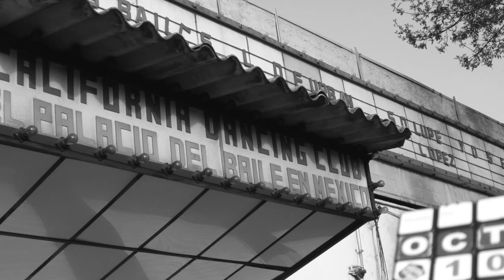La cumbia de los pajaritos cover